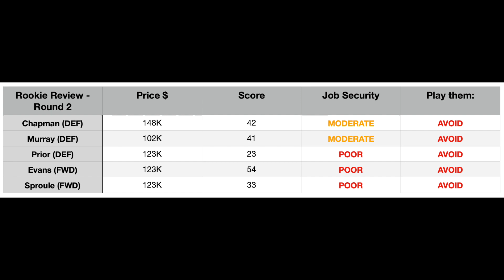Rookie Review Round 2 | AFL Supercoach 2021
Round 1 Rookie Review

One of the harder reviews I've had to do with such a lack of options over last weekend. Luckily, there are still plenty to choose from round 1. I would not be surprised if this becomes my most disliked YouTube video because it's a pretty poor sample size. However, I did say I'd uploaded weekly reviews (even if there wasn't a lot to discuss.)
Hopefully we get a few more options after Round 3!